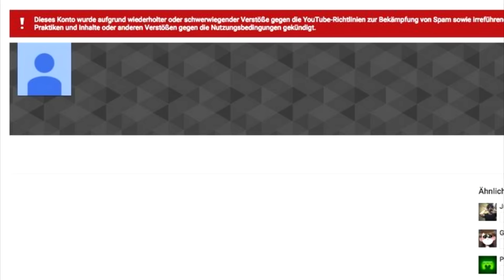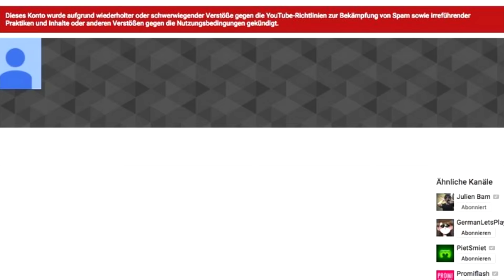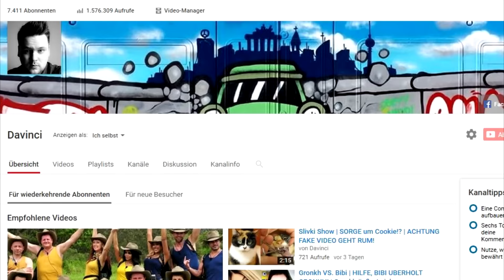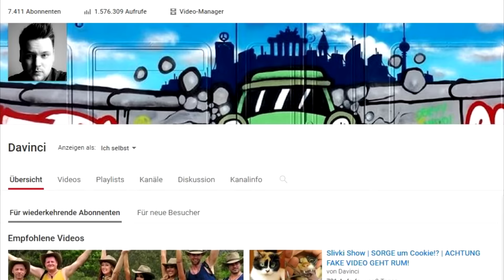LÖSCHT Youtube jetzt Kanäle? | MADE MY DAY | KOJO | Wer kommt als nächstes?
Löscht Youtube jetzt Kanäle? | Made My Day | Kojo | Wer kommt als näschstes? Youtube hat vorübergehend Kanäle gelöscht/gesperrt. Treten die neuen Richtlinien auf Youtube nun in Kraft? Sind als nächstes Katja Krasavice und Co dran?